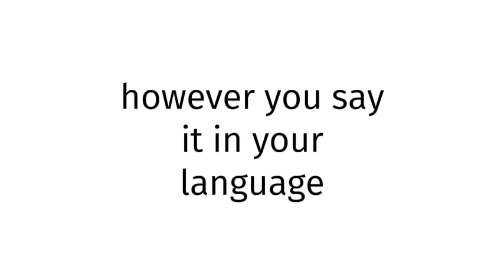How to pronounce SEXY 6?(CORRRECTLY)